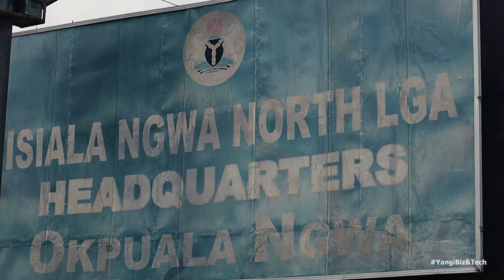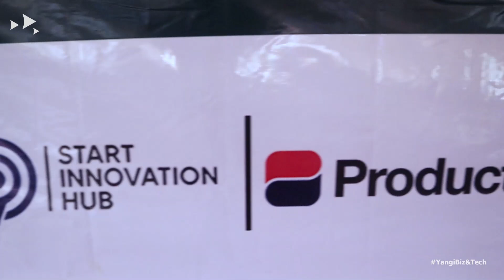Isiala Ngwa Tech Day 2022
As part of our commitment to take technology to Rural communities we rolled out Project 774 in partnership with some friends in the tech space and my Local Government was one of the first beneficiaries in 2022